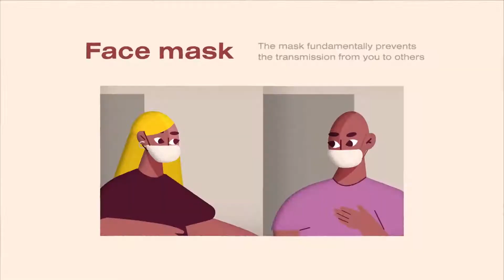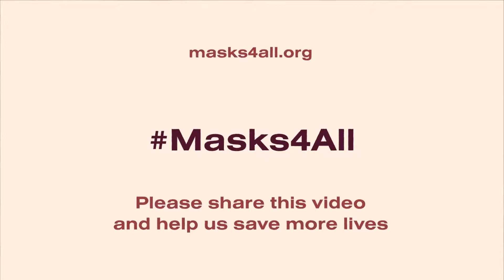How to Significantly Slow Coronavirus?